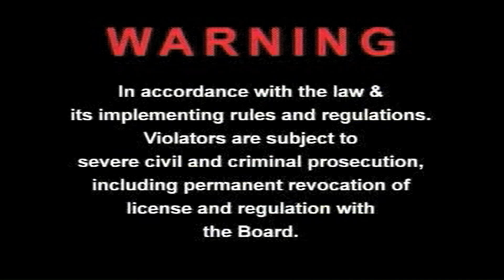Opening to The Passion of The Christ (2004) VCD (Philippines)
Keep in mind, that while the American release of the movie is rated R, the Philippine release of this movie is rated PG-13 by the MTRCB.